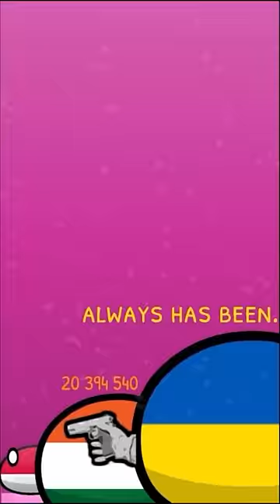🎇🥔 Potato Production by Country - Rush E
Happy New Year 2024! Which country has the most potato production from Countryballs?

Potato Production by Country but it's Rush E

This Countryballs animation is perfect for anyone interested in history, politics, or just looking to have a good laugh. It's sure to entertained and educational, and it's a great way to learn about the world's most interesting political factions!

Music from video:

Rush E of Sheet Music Boss

My other profiles on my channel banner ;)